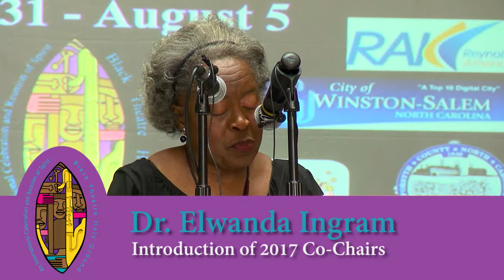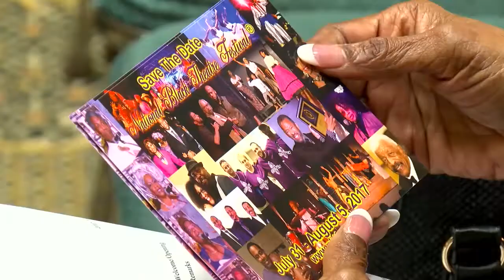2017 National Black Theatre Festival Kickoff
2017 National Black Theatre Festival Kickoff
March 6, 2017
Embassy Suites Hotel